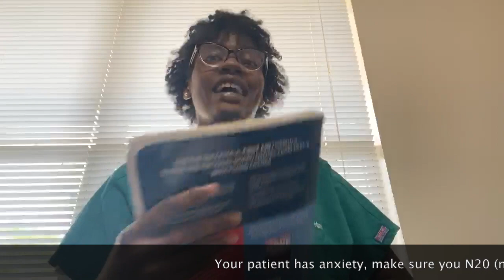(Lizzo - Juice Cover) NBDE II Oral Surgery Music Video - Meharry Medical College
Music Video Competition for Oral Surgery to help study for NBDE II
Song Producer: Demont Davis
Video Producer: Taylor Sims
Artist: Tyler Thompson, Aierress Hanna, Chad Hannibal, Remington Richardson, Andrew Dermarkarian, Rayna Turner